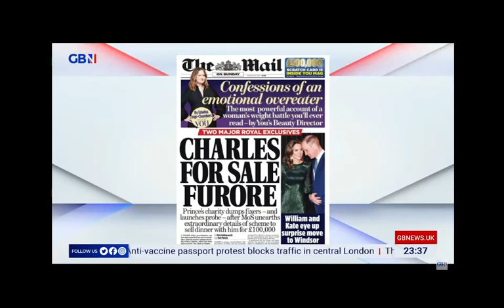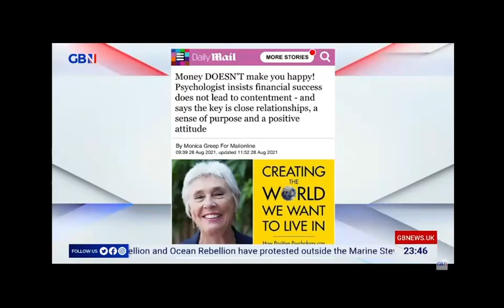GB News: Georgia Gilholy on the Tonight Live Panel with Patrick Christys – Young Voices UK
Young Voices UK contributor Georgia Gilholy joined the GB News panel on Tonight Live with Patrick Christys. Broadcast Saturday 28 August 2021